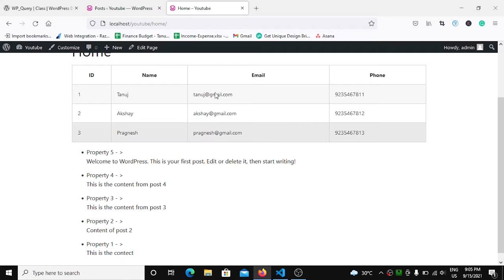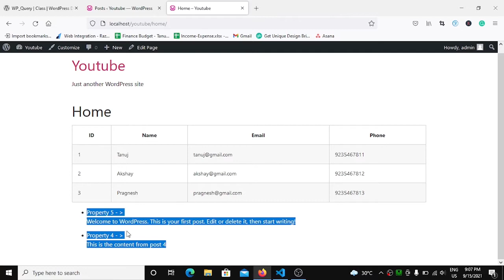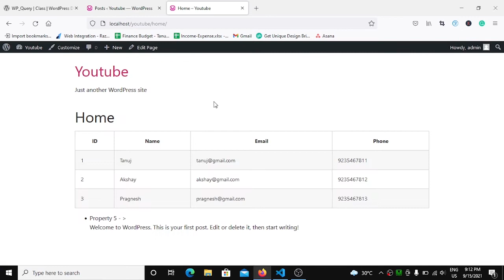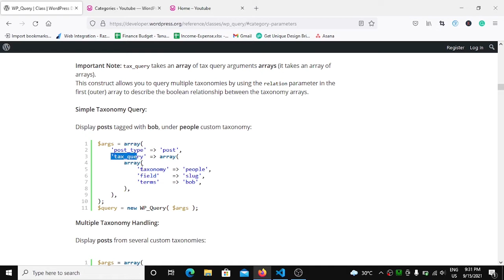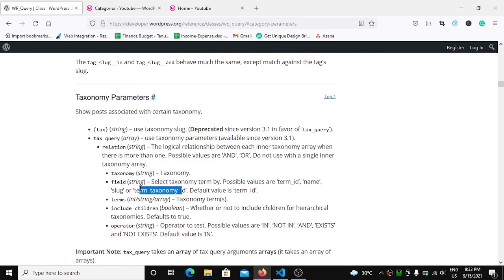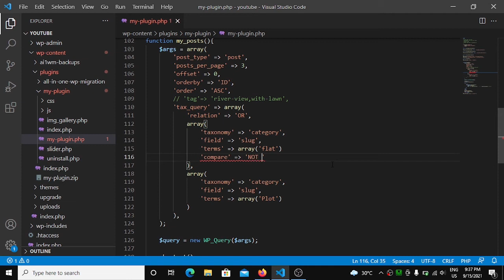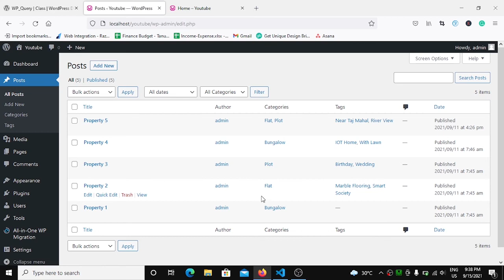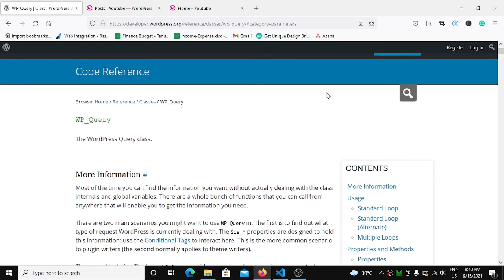Properties of WP_Query - WordPress Custom Plugin Development 2021 in Hindi (Part-7)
In this 7th video of the series, I explained how you could use WP_Query parameters to create custom queries. Hello friends! Welcome to my Step by step WordPress Custom Plugin Development Tutorial for Beginners series.

Video Timestamp:-
00:00 - Intro
00:50 - How to specify the number of posts per page
01:26 - How to skip some posts from the query (mainly used in Pagination)
02:05 - How to fetch posts in Ascending / Descending order
02:30 - How to sort by ID
04:10 - How to fetch by Tag
05:05 - How to get multiple conditions in a single query (tax_query)
08:34 - How to use relational parameter tax_query
10:45 - How to use Comparison operators in tax_query